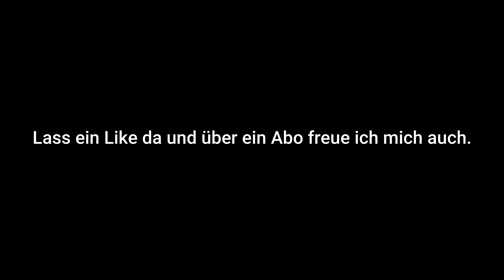Zugverkehr Schafbrücke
Ihr könnt seit dem 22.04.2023 auf dem Community Tab abstimmen, was für eine Strecke ich noch diesem Jahr machen soll. Am 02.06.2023 endet die Umfrage.